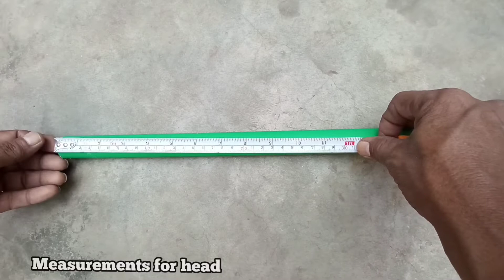Making of Three Head Floor Cleaner Mop With PVC Pipe | Strong Mop | Step by Step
Hello !
Viewers..
This is our Twenty-Three Video Making of Three Head Floor Cleaner Mop With PVC Pipe | Three head Mop| Strong Mop | Step by Step  Go Watch & Like The Video.
Hopefully You Enjoy Our Videos

Our Channel First Video Link

Our Channel Second Video Link

Our Channel Third Video Link

Our Channel Fourth Video Link

Our Channel Fifth Video Link

Our Channel Sixth Video Link

Our Channel Seventh Video Link

Our Channel Eight Video Link

Our Channel Ninth Video Link

Our Channel Tenth Video Link

Our channel Eleventh Video Link

Our channel Twelfth Video Link

Our channel Thirteen Video Link

Our channel Fourteen Video Link
How To Make Floor Cleaning Mop With PVC Pipe | Strong Mop | Cotton Mop | Easy Way | DIY

Our channel Fifteen Video Link

Our channel Sixteen Video Link
Convert Black Board In to Bird House | Black Bird House | Step by Step | Easy Way | DIY

Our channel Eighteen Video Link

Our channel Nineteen Video Link

Our channel Twenty Video Link

Our channel Twenty-One Video Link

Our channel Twenty-Two Video Link